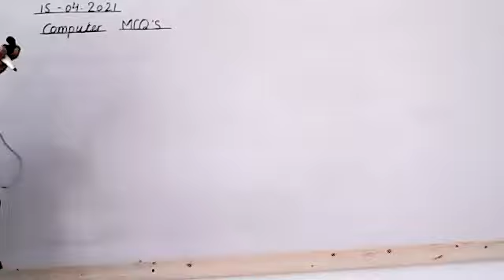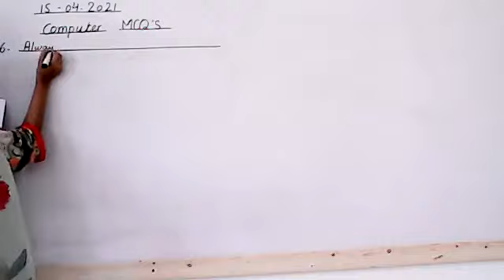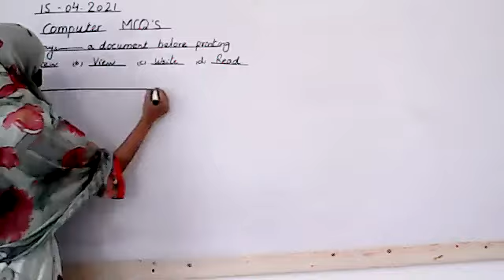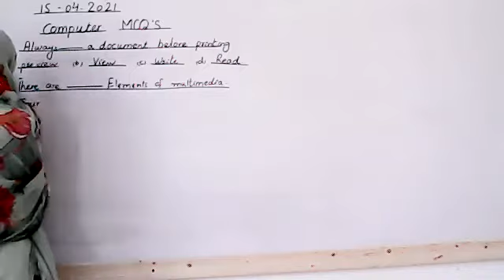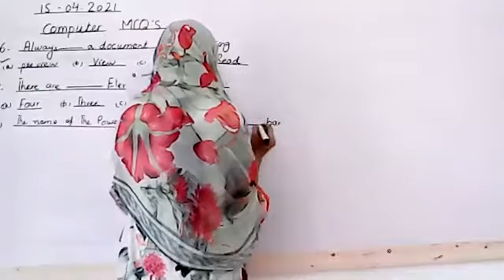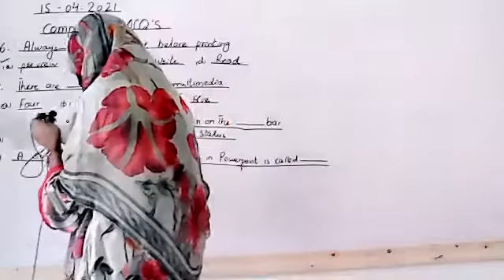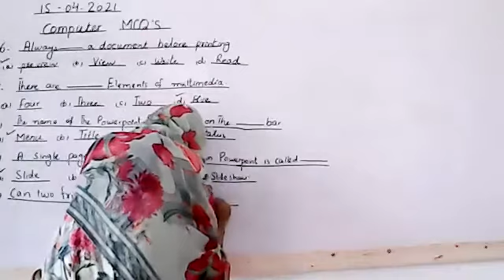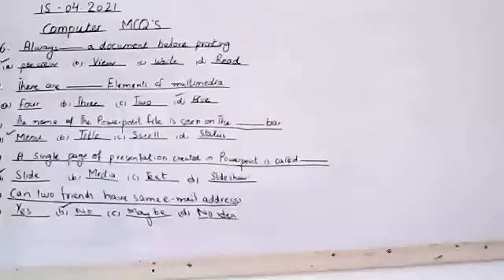COMPUTER 15-04-21 class 4